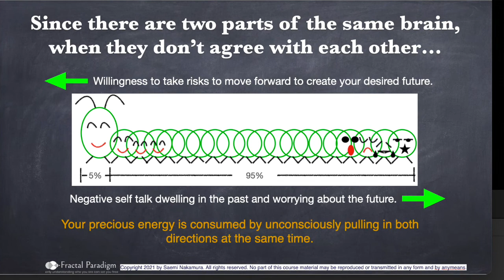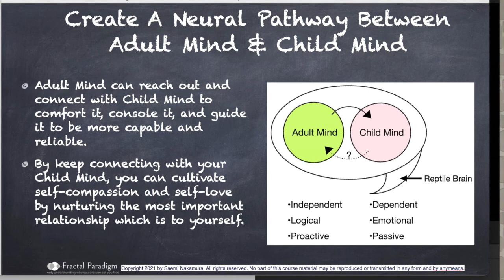Announcement "Inner Child Guided Meditation" & Neurodynamic Breathwork Session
Please join me on Saturday, June 12th, for this combined event of my “Inner Child Guided Meditation” immediately followed by a 60 min Neurodynamic breathwork session, which will be starting at 10:00 am US Pacific Time in an online setting using Zoom.